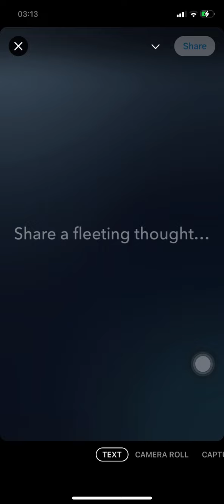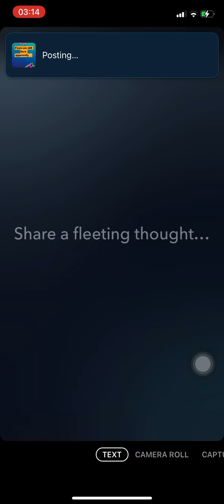My last fleet